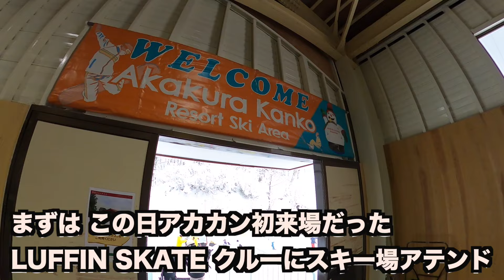アカカンにサーフスケーターがスノーボードをしに来たのでおもてなし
~撮影協力~
●赤倉観光リゾートスキー場ホームページ

赤倉観光リゾートスキー場にSURF SKATE YOUTUBER
[LUFFIN SKATE TV]クルーがやってきた！
みんなはまだゲレンデデビューから５回目の超初心者スノーボーダー！だけど？今回はなんと！？
ミニクロスコースに挑戦します！？なんという事でしょう、どうかご無事で〜！

[関連動画]
スノーボード＆スケボーの専門学校”JWSC”に潜入！！藤沼到プロと爆笑レッスン！！サーフスケート,初心者,練習,おすすめ,カーバー,コツ,女子

エロR指定がプロスノーボーダー藤沼到さんに”ハンドプラント”を教わってみた！！サーフスケートでもできるスーパートリック！！マウナ,初心者,練